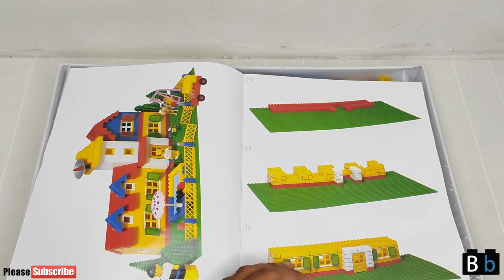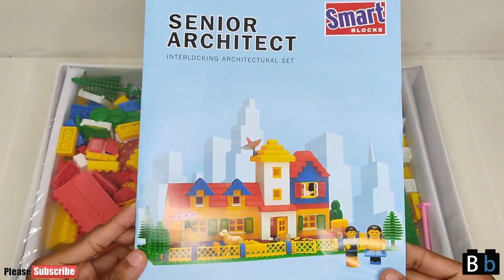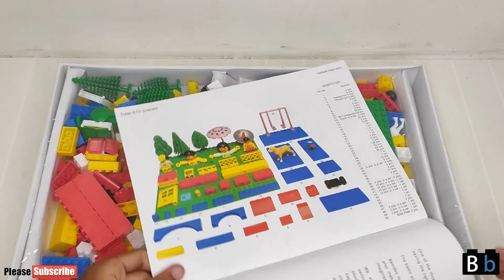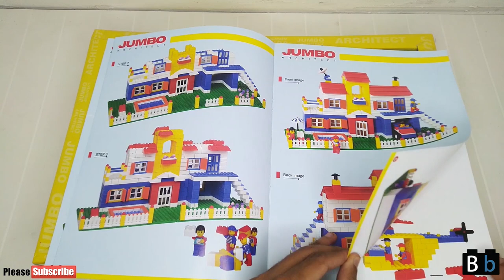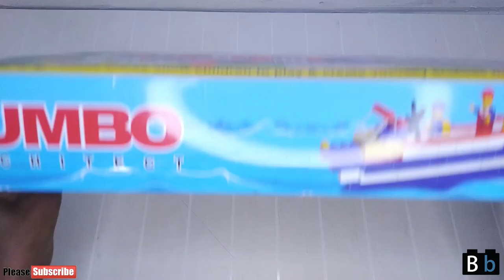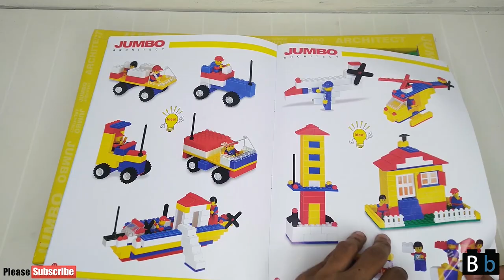Custom Lego House || peacock Smart Block House || Bricks Custom House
Lego Custom House
set  no 110
Pcs 400+
LEGO City
Smart Blocks

Street_  67 Kagzi Colony
City_    Sanganer Jaipur
State_   Rajasthan
Country_ India